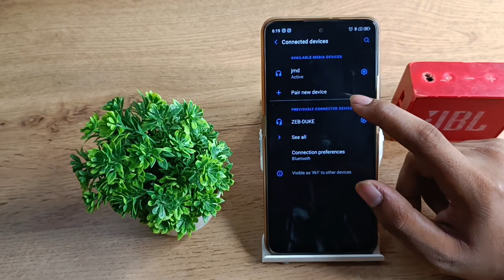How to disconnect Bluetooth speaker in Micromax